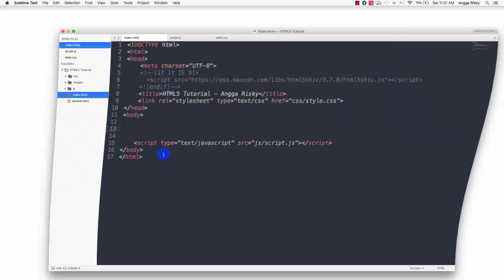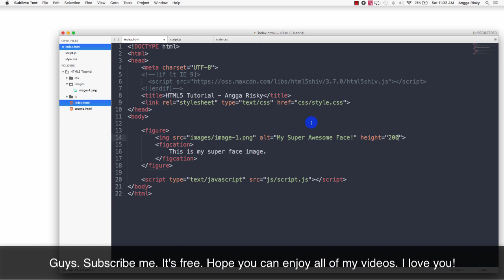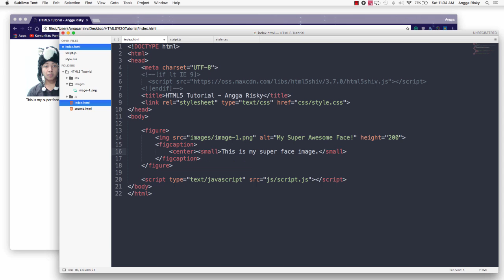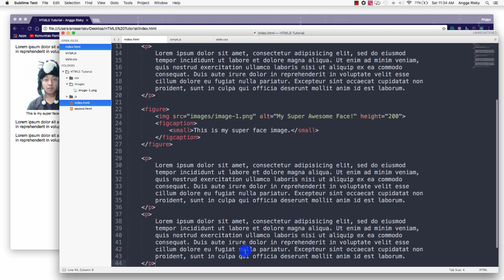Images and Caption - HTML5 Tutorial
How to create an Image and give them a caption in HMTL5 Tutorial Website Programming.

1. It's free (you just need the google mail account)
2. Up to date (every my videos in your mail)
3. Help me to grow up this channel

Learn Android with my friend:
1. Robby Dianputra: